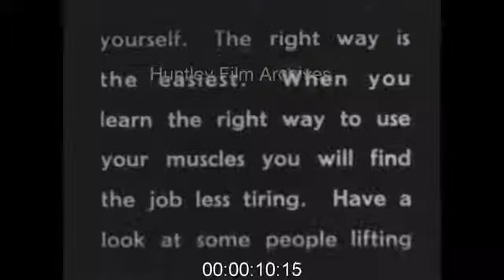Film about Working Women and Proper Lifting Form, 1940s - Film 1001210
Women are now doing heavy work as it is during World War Two. An information film on how to lift heavy objects without hurting yourself.
Women moving sacks with sack trucks. Men lifting heavy sacks. Correct and incorrect methods. Male railway porter and women railway porters loading cases into a wagon. Correct weights for teenage workers. 14 year old boy tries to show off by carrying too much. 'Women should not lift above breast level', the narrator says. Women in an armaments factory. Woman drops a shell on her foot.